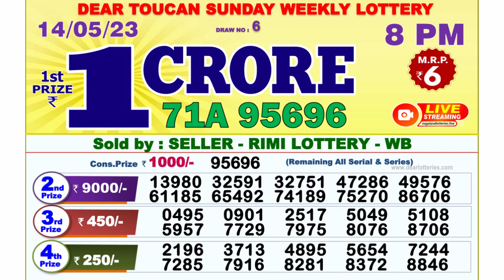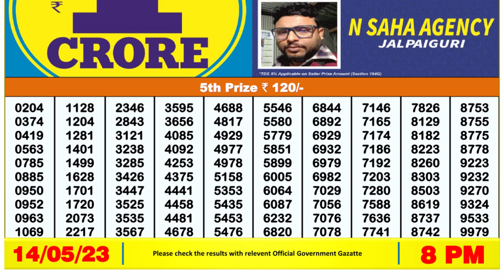🔴Dear Lottery Sambad Live 8pm today 14.05.23 Nagaland State Lottery Result